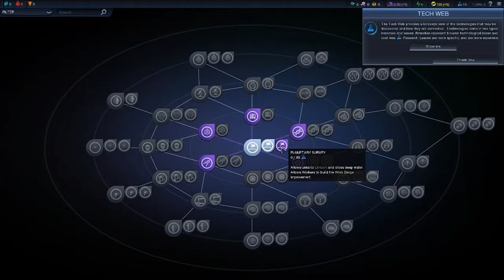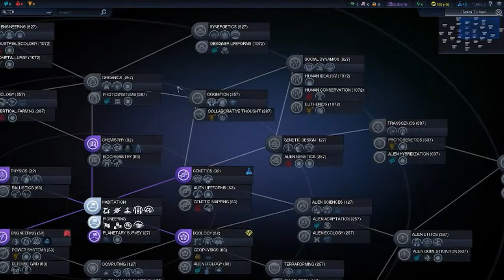[1] A New Age Begins (Let's Play Civilisation: Beyond Earth | Noobish Moo)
The time has come for humanity to extend its reach to the stars. No longer is our planet welcome to us, now me must explore and colonise the worlds above us. Now is our time to create a better future for us all; to create a Civilisation beyond Earth.

Outro Song
► "OurAutobiography" by CodeBreaker

Noobish Moo Games
Civilisation: Beyond Earth Part 1